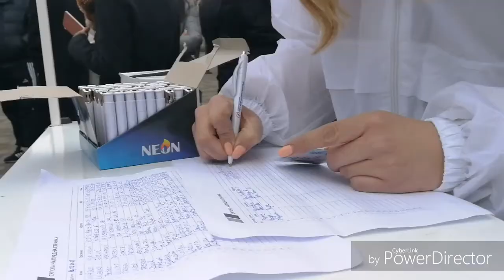ANDREJA MLADENOVIĆ I GORAN GRBOVIĆ U OBRENOVCU